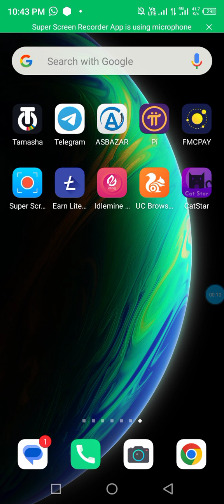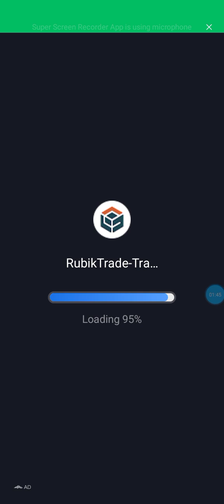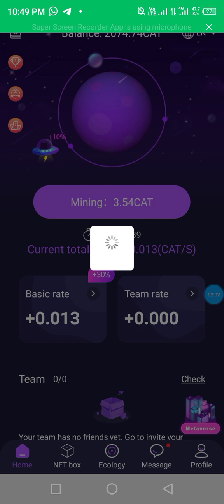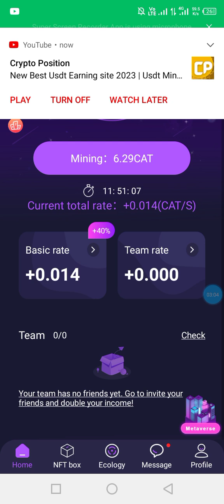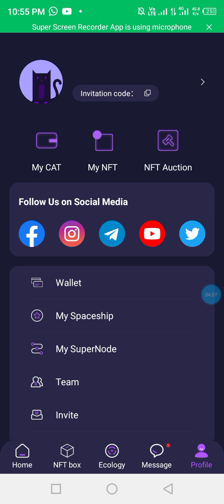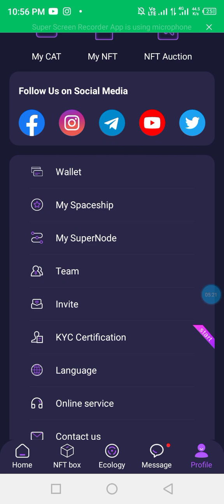CATstar Free NFT mining app